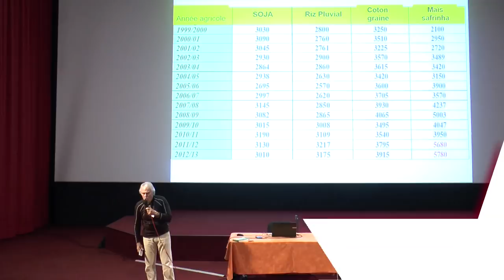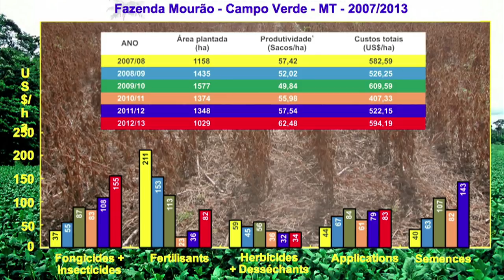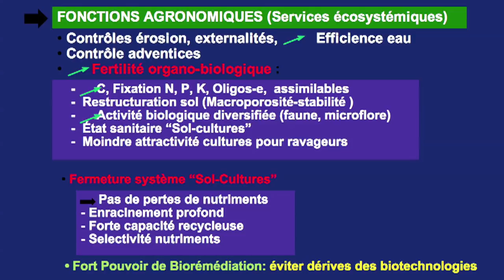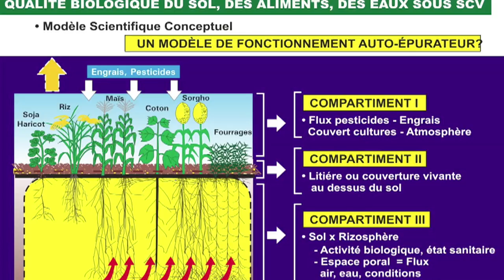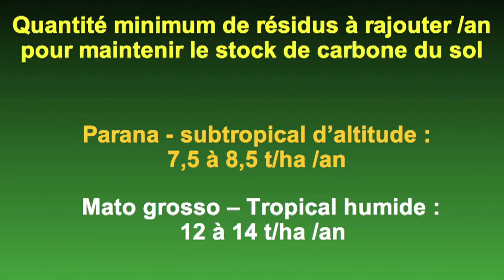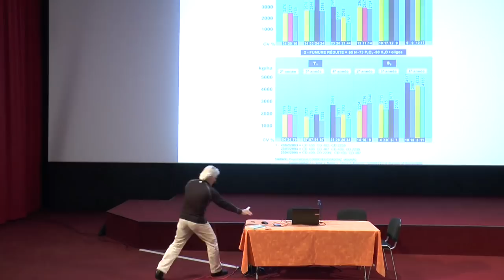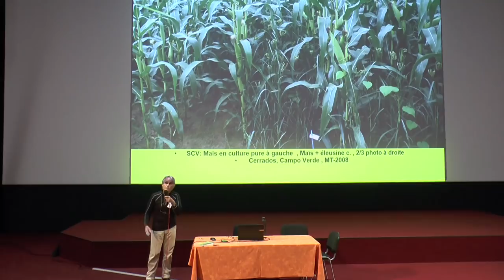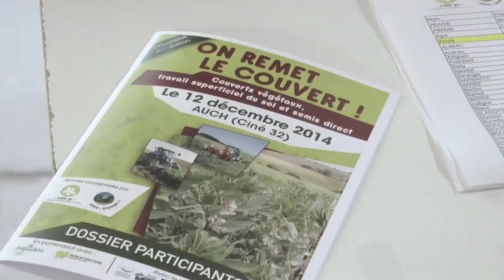Lucien SEGUY : L'ingénierie écologique pour des systèmes de production durables - 2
Journée "Couverts végétaux", Auch, 12 décembre 2014, organisé par Arbre et Paysage 32, le Gabb 32, l'Association Française d'Agroforesterie, dans le cadre du programme Agr'eau...